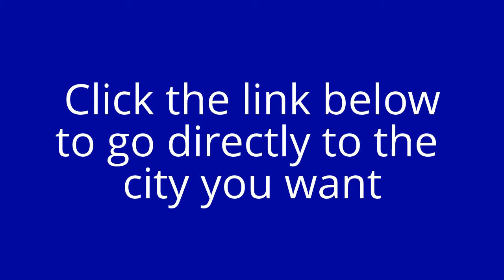Find Scrub Stores in Olympia, Washington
This is where you will find Scrub and Uniform Stores in Olympia, Washington. Below are store listings in various cities near you that carry medical scrubs, nursing scrubs and uniforms and also a huge variety and selection of other scrubs and uniforms.